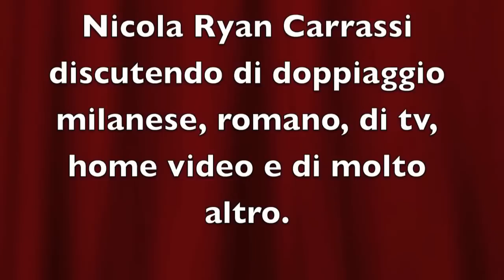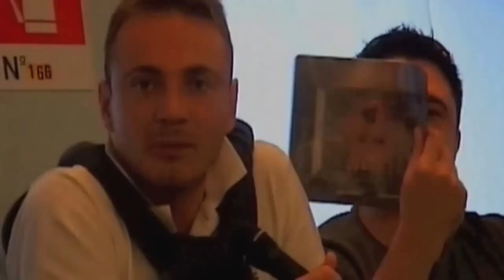Simone D'andrea, Patrizio Prata, Emanuela Pacotto 'a tavola' con Nicola Bartolini Carrassi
Quark hotel: Nicola Bartolini Carrassi conduce un dibattito divertente ma anche ricco di spunti interessanti su doppiaggio e animazione. Con Simone D'Aandrea, Patrizio Prata, Emanuela Pacotto, Roger mantovani e la partecipazione di Yoshiko Kubota